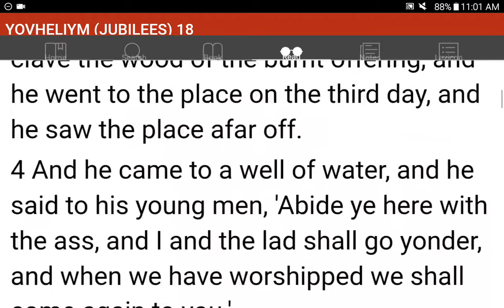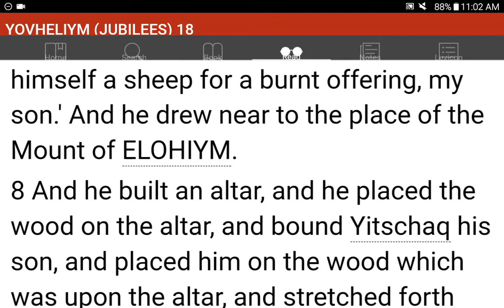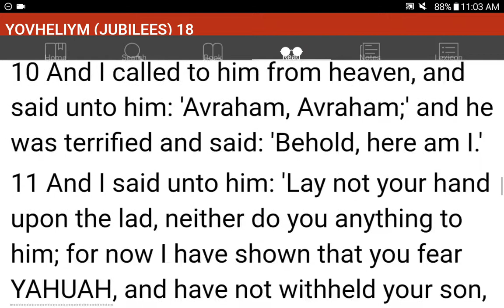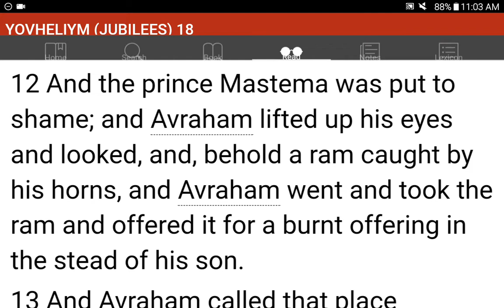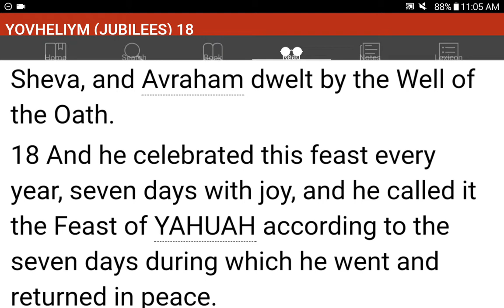💜h?™ "What's the MOST HELPFUL & SIMPLEST WAY that WORKS?"™ GIVE 1P/Month NOW! GCash